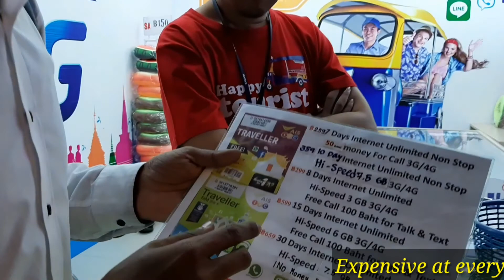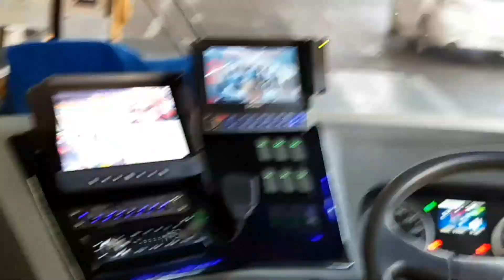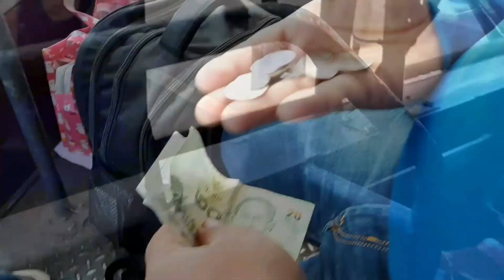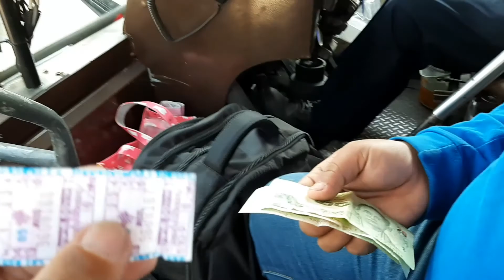Bangkok | Local Transport From | Don Mueang Airport | To City | Tourist Sim Card Price | vlog- 4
# Arrive in Bangkok don mueang international Airport
# tourist sim card price on airport
# currency exchange on airport
# use locale transport for reach hotel
# local bus ticket price airport to hotel
# hotel in bang kapi arias in Bangkok
# don mueang airport to bang kapi by bus
# thai currency coins
# tourist information center Don mueang airport

About Me
Irfan Saifi From Panipat (India)

Please Support Me to grow up on Youtube
Or share the video's

If you have any suggestion for me leave a message on comment box